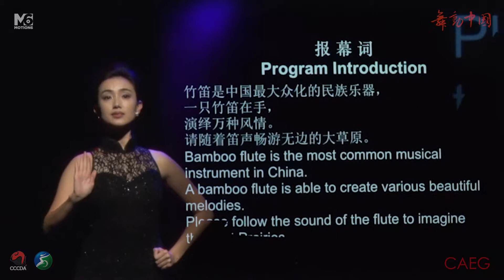《牧民新歌》A new song of herdsmen中国残疾人艺术团蒙特利尔演出